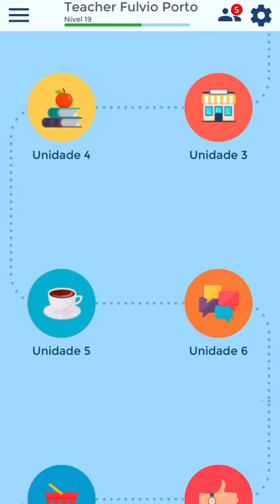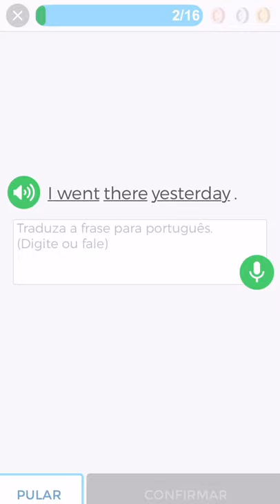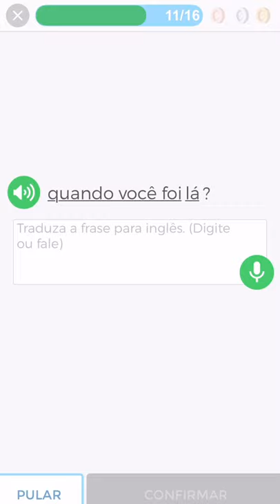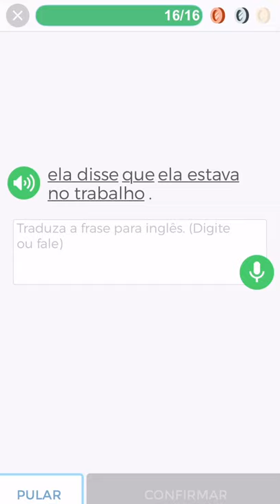Melhor APP Para Aprender Inglês em 2020